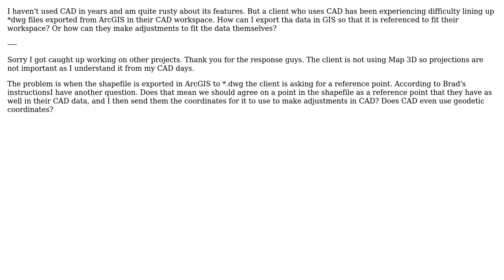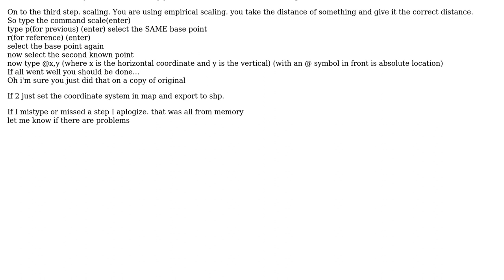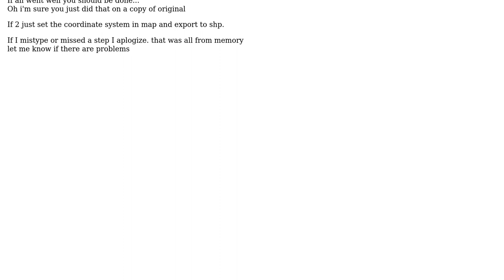GIS: dwg from ArcGIS to Autocad 2012 (2 Solutions!!)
GIS: dwg from ArcGIS to Autocad 2012

With thanks & praise to God, and with thanks to the many people who have made this project possible! | Content (except music & images) licensed under CC BY-SA | Music | Images & others | With thanks to user tudorbarascu user PolyGeo user Claude user Brad Nesom and the Stack Exchange Network Trademarks are property of their respective owners. You are responsible for your own actions.